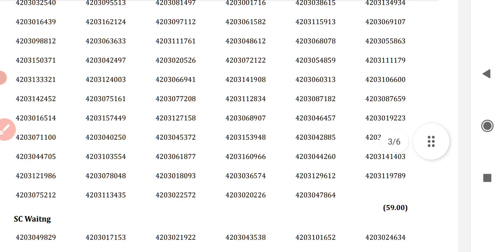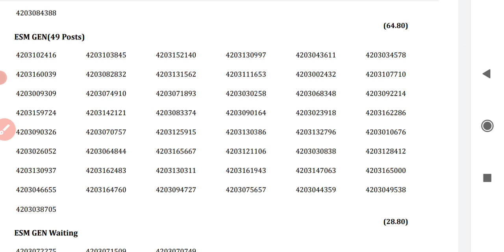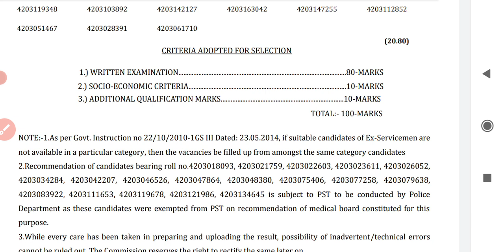Haryana police durga shakti final result out durga shakti final cut off kya, rhi jldi dakhe lo 2021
haryana police final cutoff haryana police male constable final cut off, haryana police final result

Hello दोस्तों स्वागत है आप सभी का आपके अपने यूट्यूब चैनल Ds study guru ji में दोस्तों इस युटुब चैनल पर आपको हर प्रकार की HSSC SSC RRB BANKING PRIVATE जॉब और जॉब से जुड़ी  सभी इंपोर्टेंट इंफॉर्मेशन मैं सही समय पर लाता रहता हूं सभी प्रकार की जानकारी पाने के लिए दोस्तों इस युटुब चैनल को सब्सक्राइब जरूर करें

😎Mr. Ds Moliya

haryana police
haryana police male constable final result
haryana police male constable final cut off
haryana police male constable final result today
haryana police male constable final cutoff 2021
haryana police male constable final cut off hssc
h#aryanapolice
haryanapolice